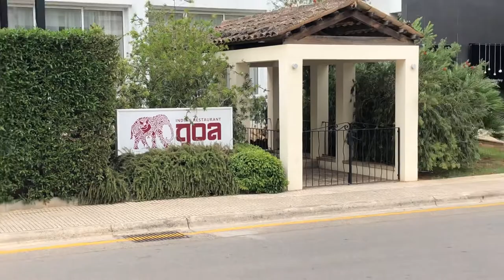protur safari park, Sa Coma Mallorca. entrance and surroundings.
In this video i show the surroundings and the entrance of protur safari park.
Including the locatie from restaurant Gao,
the supermarket for the hotel and hotel prout vista badia can be seen on the other side of the communal parking lot.